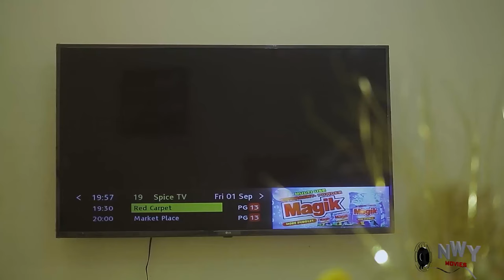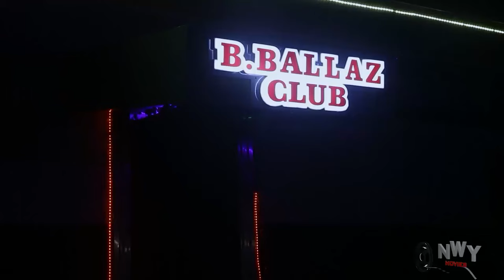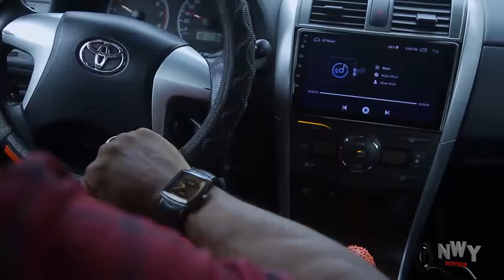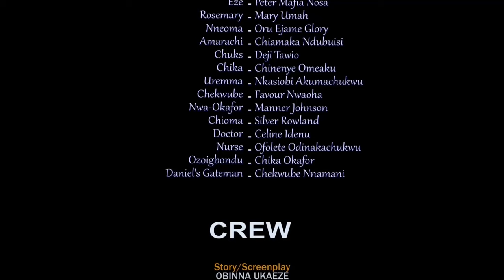LOVE IS BLIND (TOOSWEET/MARY IGWE) 2024 NIGERIAN MOVIE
Ultimate Nollytv brings you the best of entertainment on YouTube channel, FREE movies is all you get here each time you visit Our Youtube channel.
Naira Scarcity
Food security
Food scarcity